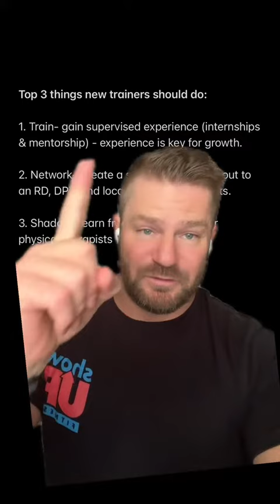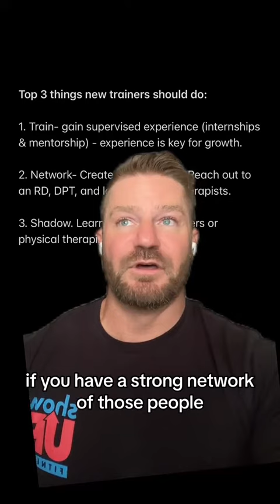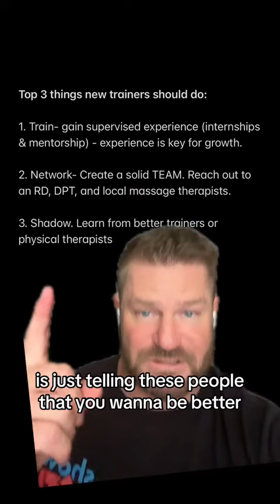Top 3 things a new trainer should do